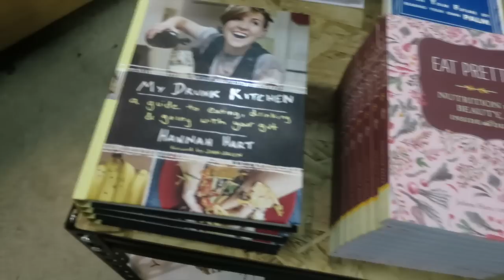STRIPPING IN PUBLIC!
Sometimes you just gotta give the world a show!